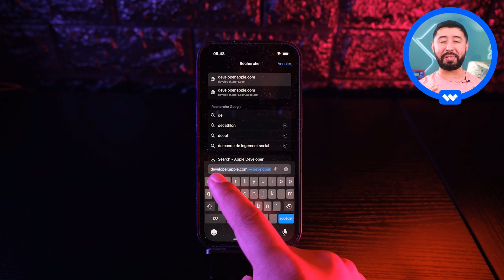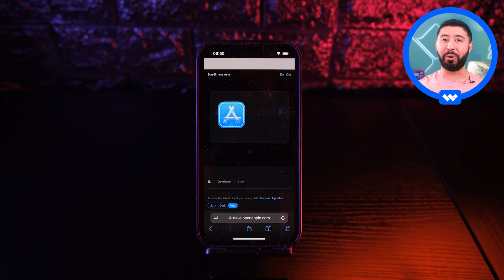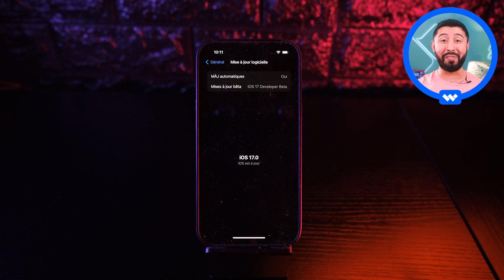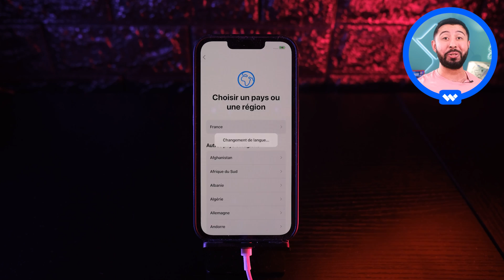Comment installer la bêta iOS 17 sur iPhone sans PC [Tuto] [2024]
Vous voulez tester la bêta d'iOS 17 sans avoir besoin d'un PC ? Cette vidéo est votre guide pas à pas pour installer la bêta d'iOS 17 directement sur votre iPhone.

00:00 : Introduction
00:41 : Ce qu’il faut savoir avant d’installer la bêta iOS 17
01:01 : Installer la bêta iOS 17 sur iPhone sans PC
02:25 : Retourner sur iOS 16 une fois sur la bêta iOS 17 avec Dr.Fone
03:32 : Conclusion

Comment installer la bêta iOS 17 sur iPhone sans PC ?

Dans cette vidéo, nous allons détailler le processus d'installation de la bêta d'iOS 17 sur votre iPhone sans l'aide d'un ordinateur. Nous commencerons par vous expliquer ce que vous devez savoir avant de vous lancer, puis nous passerons à la procédure d'installation elle-même.

Nous discuterons également des étapes à suivre si vous décidez de retourner sur iOS 16 une fois la bêta d'iOS 17 installée. Avec l'aide de Dr.Fone, il est possible de revenir à une version précédente du système d'exploitation de votre iPhone si vous rencontrez des problèmes ou si vous préférez simplement attendre la version finale d'iOS 17.

Suivez nos instructions détaillées pour installer la bêta d'iOS 17 sur votre iPhone. N'oubliez pas que si vous rencontrez des difficultés, Dr.Fone est là pour vous aider à résoudre vos problèmes.